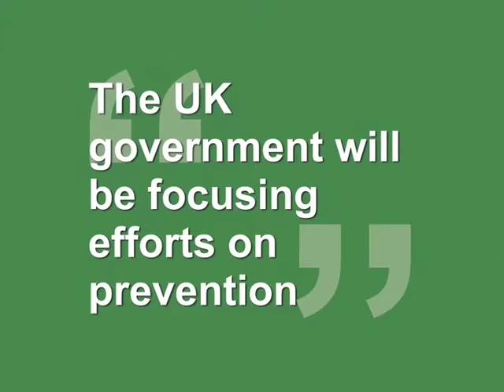Word AIDS Day 2008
How do you think we can achieve a world in which people do not die from HIV?